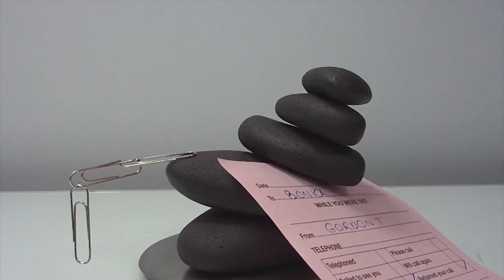Troika - Inukshuk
TROIKA INUKSHUK SKU# TGAM85

┃ Mention this week's product to your CSR to learn about
┃ this month's promotion.

Special Sample Deals! Share Demo Videos with your Clients.